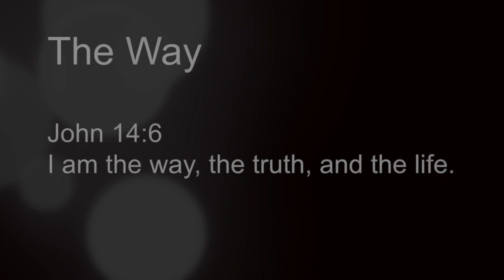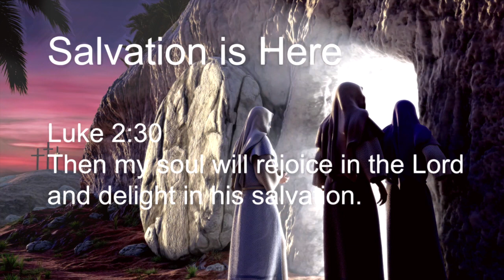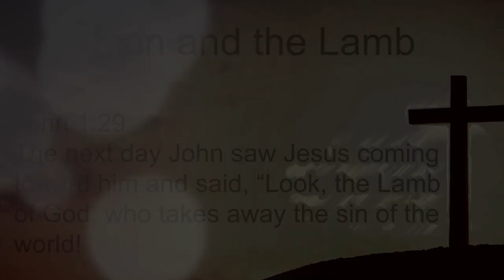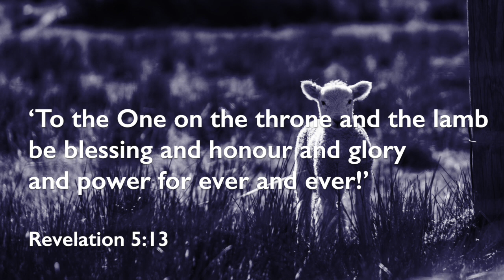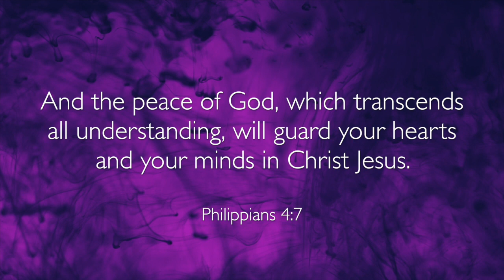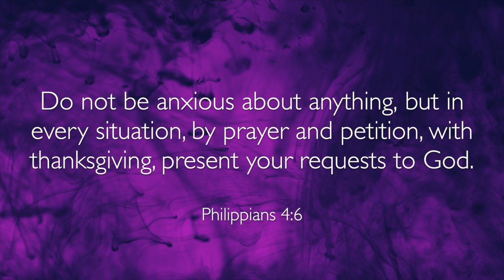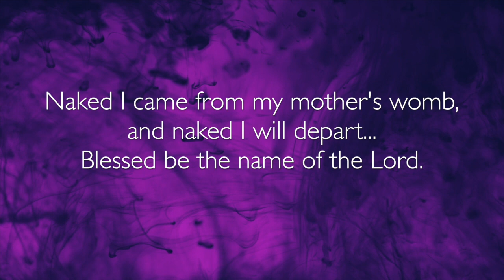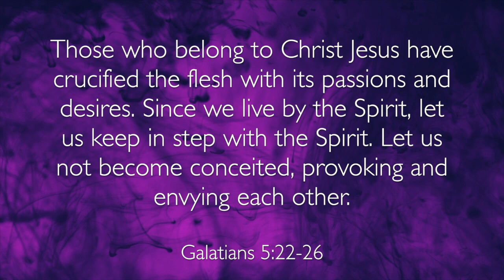RICHFIELD ONLINE - Promise, Peace, and Patience - April 19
The Weekly Online Service from Richfield Christian Fellowship, Edmonton, Alberta